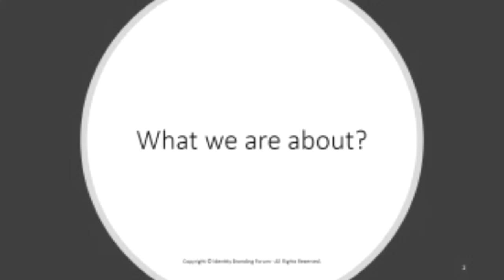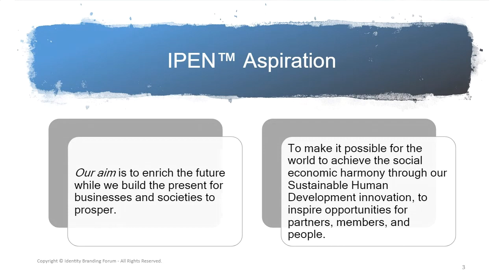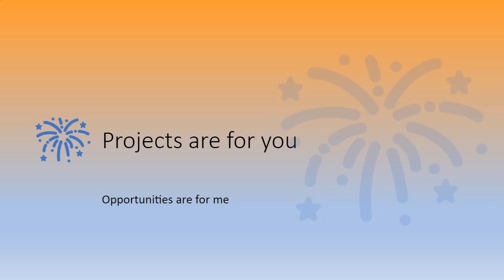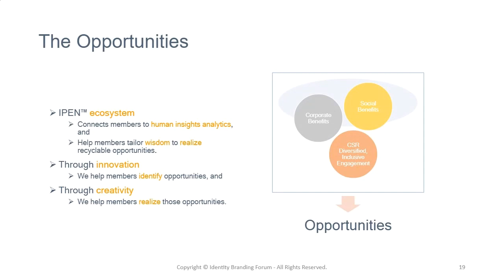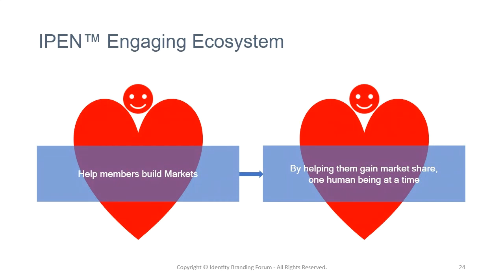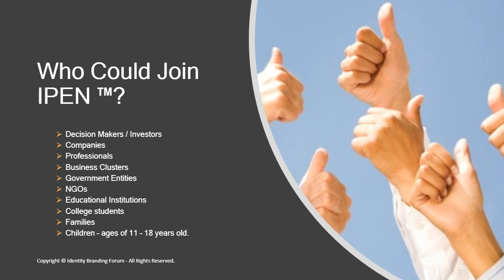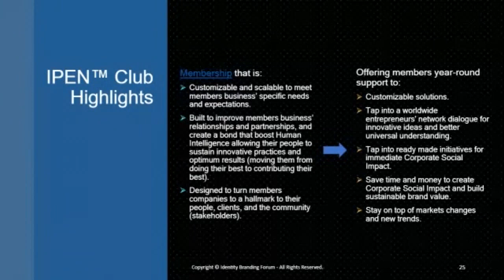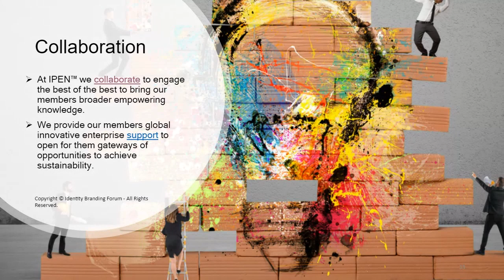By IPEN™ Club - "Explore the Disruptive Power of IPEN™ Club" - September 11, 2019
This live webcast explored the disruptive power of  IPEN™ Club. Presented by Dr. Abed Baidas, and co-presented by Mr. Khaleel Summer

It is our first live webcast experience with many to follow. Please, share with us your views.